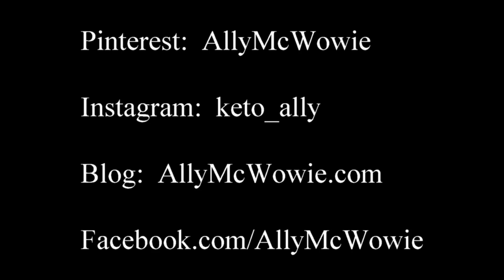8 Last Minute Gifts for Women!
Hey, Folks!

Welcome to Vlogmas!  Today, we are talking about great last minute gift ideas for any modern woman!  I hope you enjoy!